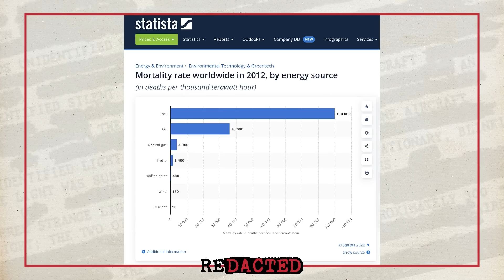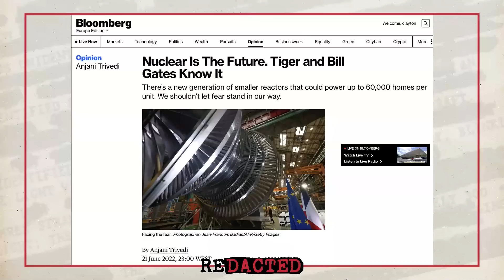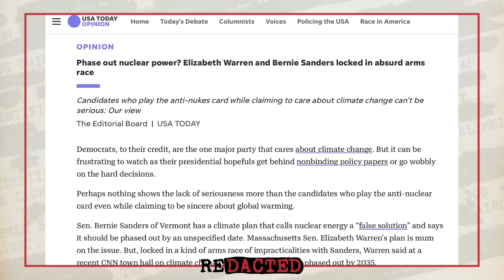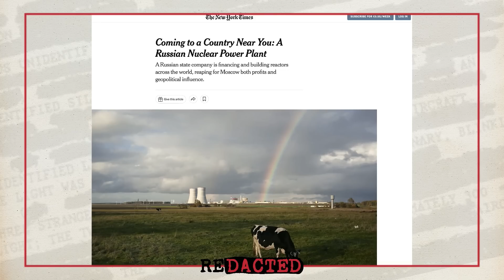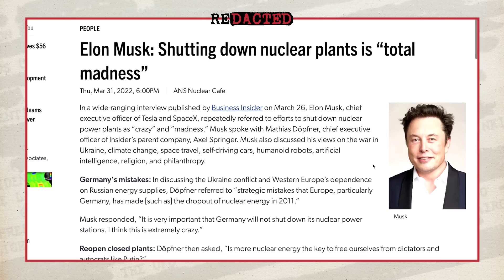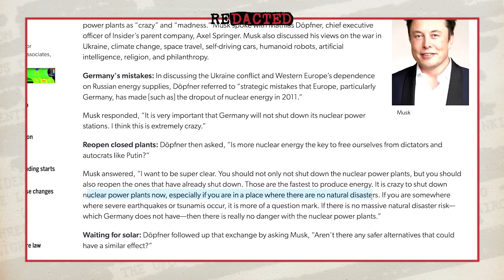They're LYING to you about nuclear energy, a reckoning | Redacted w Natali and Clayton Morris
Western leaders say that a return to coal power is necessary because of sanctions on Russian oil but there is another option: Nuclear. Why are we so afraid of nuclear power and what would it mean to rely on it? What are the politics in this source of energy. It turns out a lot!

💰 moomoo Open and Deposit to get up to 11 FREE stocks valued up to $25,000 + a free share of Lucid

🔥Open a fantastic 5% interest savings account alternative and get free money in the process with our link: ➜